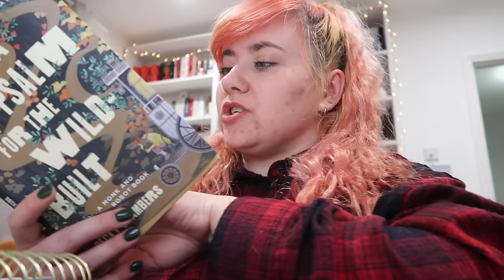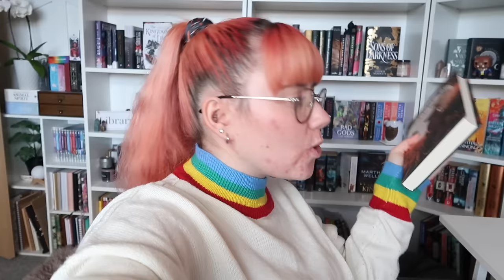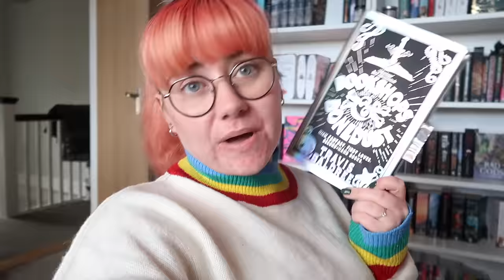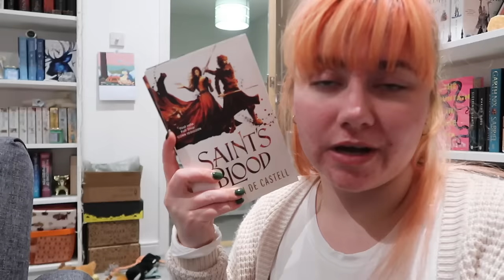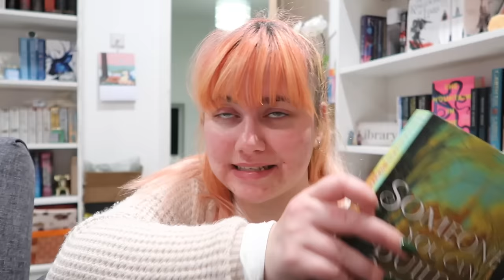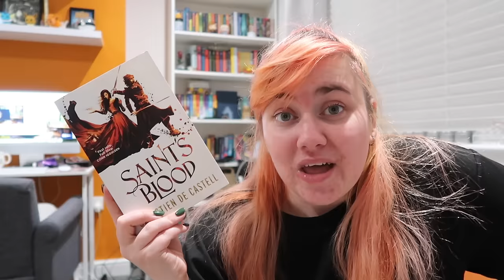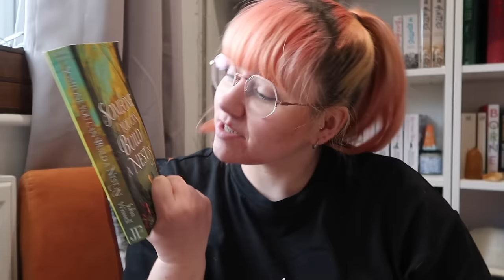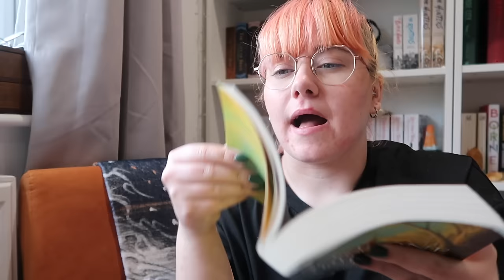April's Challenge Begins: 30-in-30 Part 1 😰📚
This month I've decided to challenge myself to read 30 books in 30 days... and here's how that's going so far!